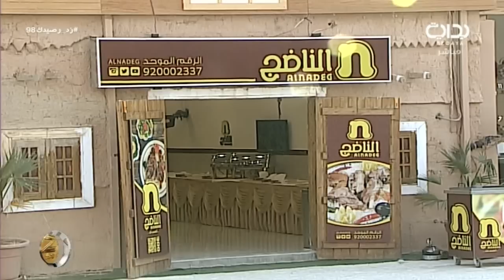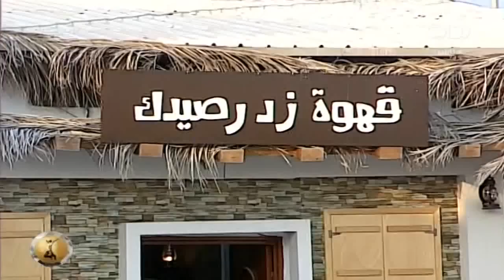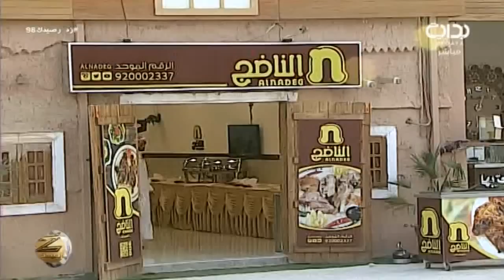العصر - اليوم 98 - السبت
اليوم الثامن والتسعون - السبت الموافق ١٤٣٨/٠٤/٢٣هـ ٢٠١٧/٠١/٢١- زد رصيدك بموسمه السادس يأتيكم من التاسعة صباحاً حتى الثانية فجراً على مدار ١٦ ساعة يومياً لمدة ١٠٠ يوم على قناة بداية الفضائية ما بين الفترة ١/١٥ - ٤/٢٥ لعام ١٤٣٨ هـ - ٢٠١٦ م .